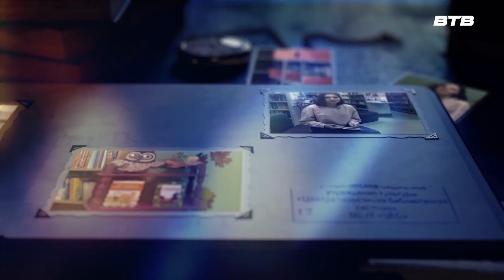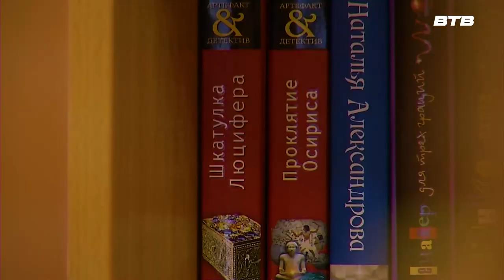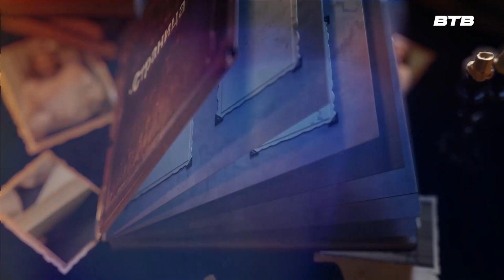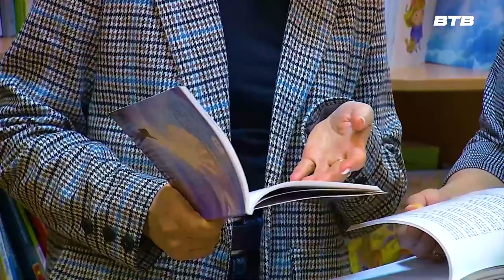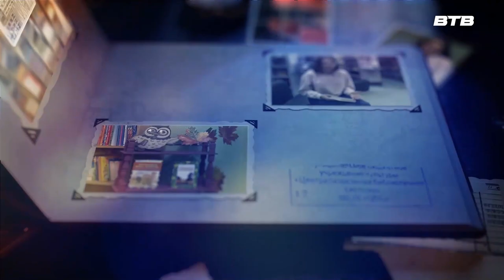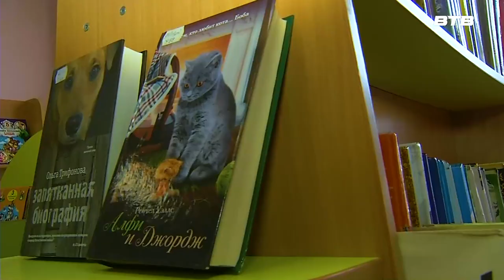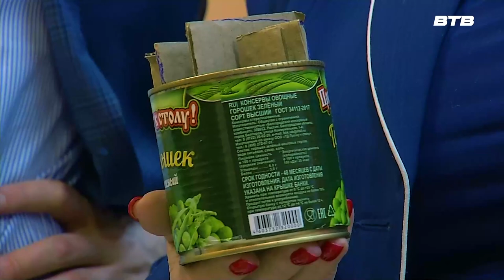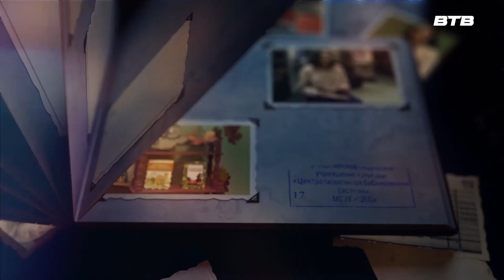Страница 17 Март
Продолжаем  цикл передач-путешествий по библиотекам округа.

Сегодня расскажем о том, как проводят свободное время жители Развилки, познакомимся с интересными людьми и полистаем страницы уникальных сборников!